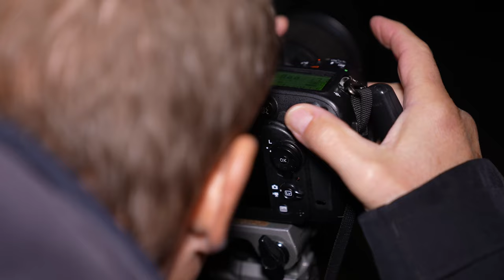361. Une sortie photo avec le PHOCS - Souffel PLAY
Dans les coulisses d’une sortie dans les rues de Strasbourg avec le Photo Club de Souffelweyersheim (PHOCS).
Le stage d’initiation photo a été lancé il y a 10 ans et connaît toujours un franc succès.
Pour les novices, ces sorties sont l’occasion de mettre en pratique les réglages de base, et pour les plus expérimentés, d’approfondir leurs techniques tout en partageant leurs savoir-faire avec les nouveaux membres.

Découvrez les plus beaux clichés du PHOCS lors d’une exposition, le vendredi 9, samedi 10 et dimanche 11 novembre à l’Espace Culturel des Sept Arpents.